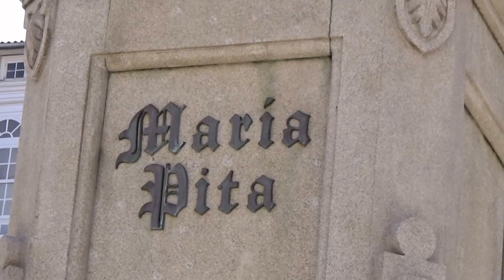María Pita Square, A Coruña, Galicia, Spain, Europe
The Maria Pita square is probably A Coruna's main city plaza and takes its name from the town's heroine, Maria Pita. The square or plaza to which Pita gives her name is grand to say the least. The main entrance (which you approach from the city's harbour side) is distinguished and gives the impression that you are walking into a Royal court.